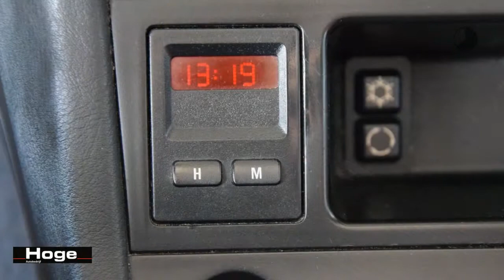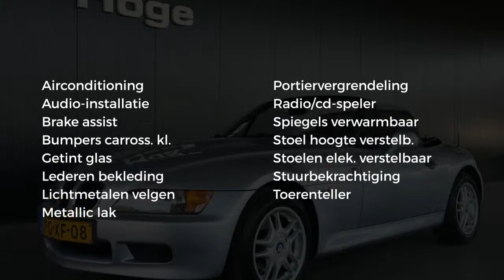BMW Z3 Roadster 1.9 Cabriolet Org NL Airco Lichtmetaal Leer Elektrische ramen Stuurbekrachtiging NAP